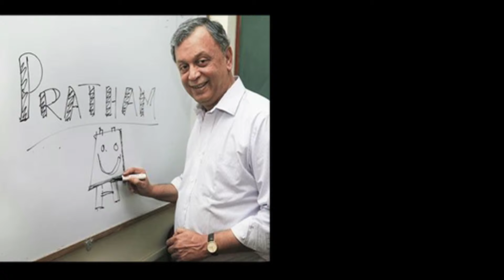Antimatter 4 Promo-Scaling Up and Idea